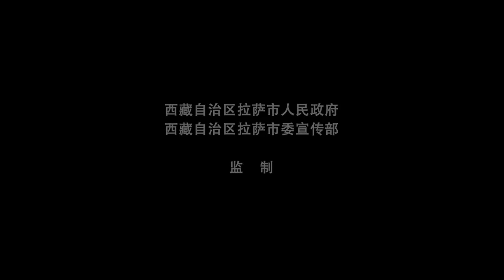Happy Lhasa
Happy Lhasa, Tibet